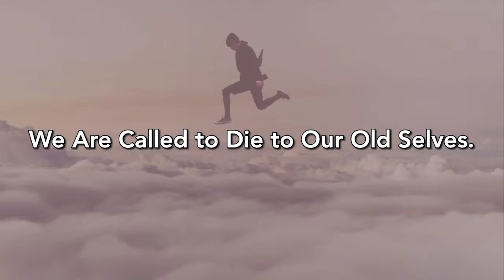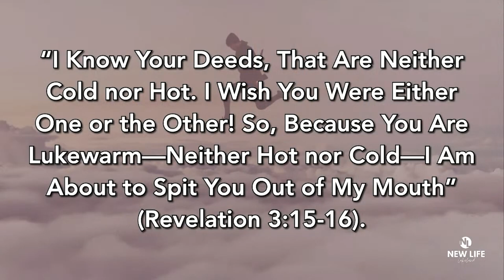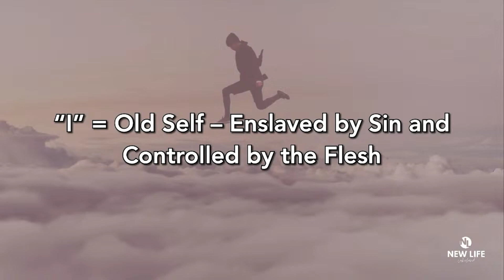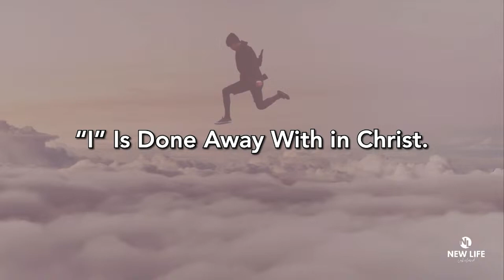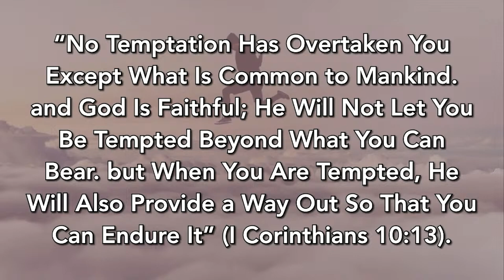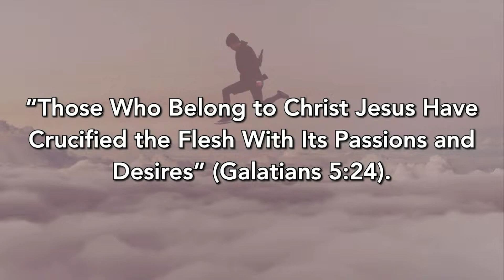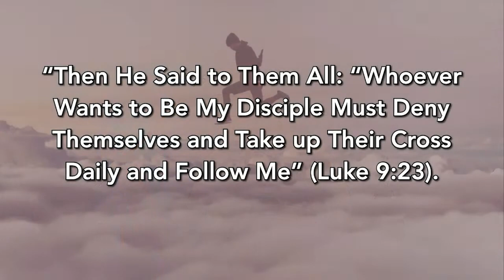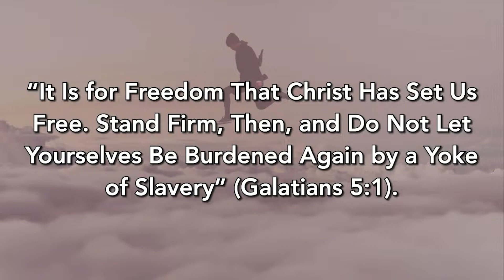"Living in Freedom: Part 2"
"Crucified with Christ"

Pastor Stan Cook
4/14/24 AM Service
New Life Lakeland